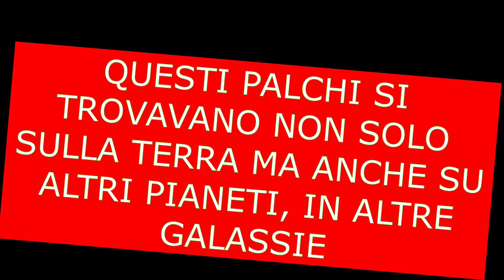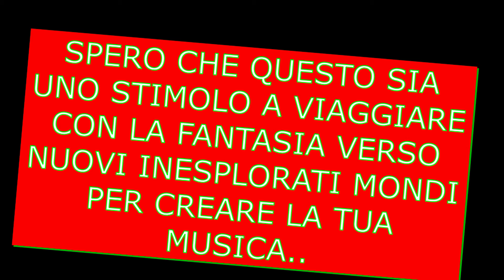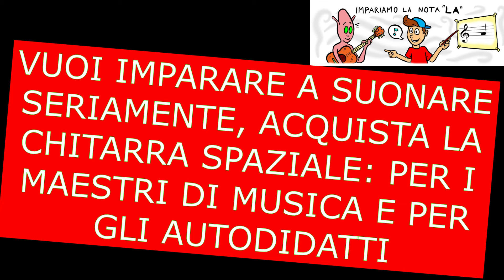Come scrivere una canzone con pochi accordi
La Chitarra Spaziale
Questo brano nasce da un sogno che avevo da bambino, suonare su grandi palchi, spesso i sogni si avverano, come dice Vasco Rossi : e a noi non resta che scriverli in fretta senò poi svaniscono e non si ricordano più. Ascolta bene e leggi tutto e quando sarà il momento giusto troverai l'ispirazione.
Sono Ettore Amico insegnante di chitarra nelle scuole Musicus 1 e Musicus Rock , in questo canale vorrei trattare dei tutorial, in maniera  semplice e informale, sia per chi non sa leggere la musica e non conosce bene il valore delle note e delle pause, sia per chi vuole migliorare la propria tecnica strumentale, aumentare la velocità, imparare nuovi brani ed avere un minimo bagaglio musicale e teorico, scale. arpeggi, modi, riff,  per potere affrontare nuovi assoli, improvvisazione, esecuzione di cover di livello superiore.
Questo anche con tutorial che saranno seguiti da corsi specifici